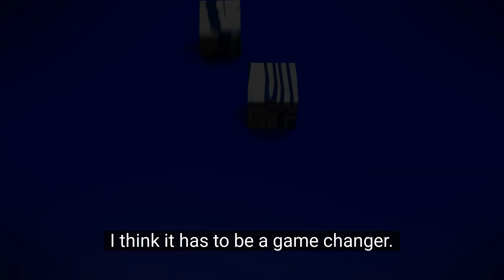Artemisinin antimalarial drug potential treatment for cancer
Artemisinin is a naturally occurring compound found in the sweet wormwood plant (Artemisia annua). It is known for its potent antimalarial properties and has been widely used in the treatment of malaria, particularly in cases of drug-resistant strains.

Here are some key points about artemisinin's antimalarial properties:

1. Discovery: Artemisinin was discovered in the 1970s by Chinese scientist Tu Youyou, who was awarded the Nobel Prize in Physiology or Medicine in 2015 for her contributions to the discovery and development of artemisinin as a treatment for malaria.

2. Mechanism of Action: Artemisinin exerts its antimalarial effect by targeting the malaria parasite (Plasmodium) at multiple stages of its life cycle. It is particularly effective against the Plasmodium falciparum species, which is responsible for the most severe form of malaria.

3. Ring-Opening Reaction: Once inside the malaria-infected red blood cell, artemisinin undergoes a chemical reaction called a "ring-opening reaction" in the presence of iron, which produces reactive oxygen species. These reactive oxygen species damage the parasite's cell membranes and other cellular structures, leading to the parasite's death.

4. Fast-Acting: Artemisinin and its derivatives are known for their rapid onset of action. They can quickly reduce the number of parasites in the bloodstream, providing a fast response to acute malaria infections.

5. Combination Therapies: To counter the development of drug resistance, artemisinin is often used in combination with other antimalarial drugs in what is called artemisinin-based combination therapy (ACT). The combination of different drugs with distinct mechanisms of action helps increase treatment efficacy and delays the development of resistance.

6. Global Malaria Control: Artemisinin-based therapies have played a crucial role in reducing the global burden of malaria. They are recommended by the World Health Organization (WHO) as the first-line treatment for uncomplicated malaria in many regions with a high prevalence of the disease.

7. Drug Resistance: While artemisinin has been a highly effective treatment for malaria, there have been reports of emerging resistance to artemisinin and its derivatives in some regions, particularly in Southeast Asia. This highlights the ongoing importance of monitoring and controlling drug resistance to ensure the continued effectiveness of artemisinin-based therapies.